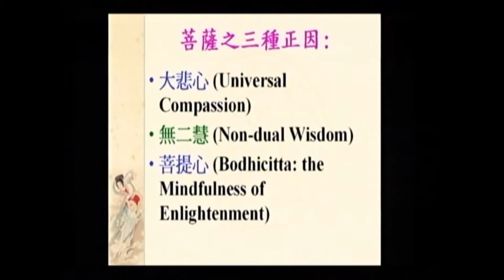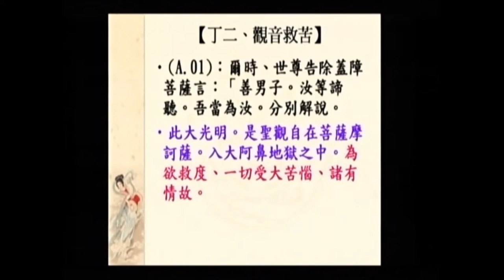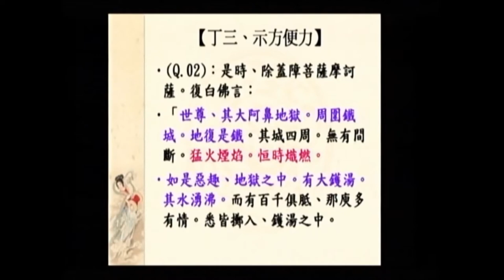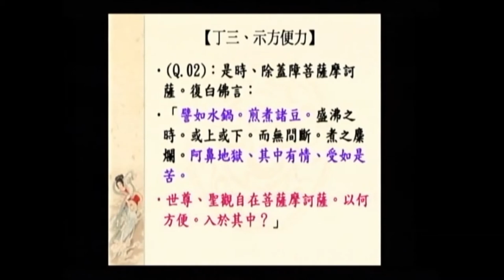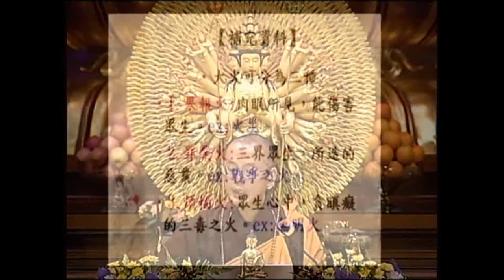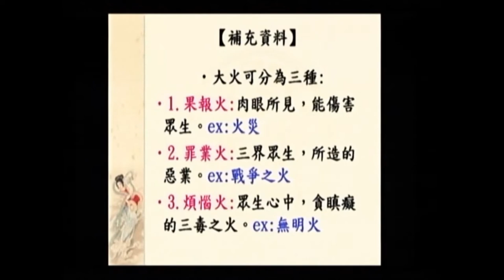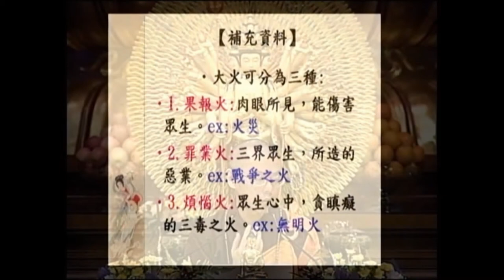SBA05【廣大行】顯密圓通的大悲觀世音菩薩：《大乘莊嚴寶王經》(二十)